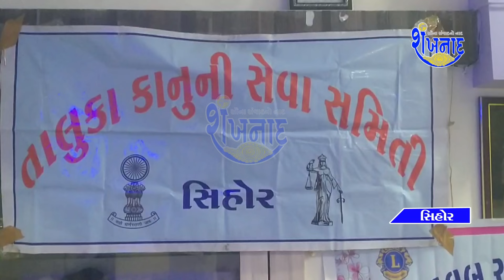સિહોર તાલુકા કાનૂની સેવા સમિતિ દ્વારા 10 ઓકટો વિશ્વ માનસિક સ્વાસ્થ દિવસ ની ઉજવણી કરવામાં આવી...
👉 સવારે 8:00 કલાકે
👉સવારે 10:00 કલાકે
👉બપોર 12:30 કલાકે
👉સાંજે 5:00 કલાકે
👉રાત્રીના 9:00 કલાકે
👉રાત્રીના 11:00 કલાકે